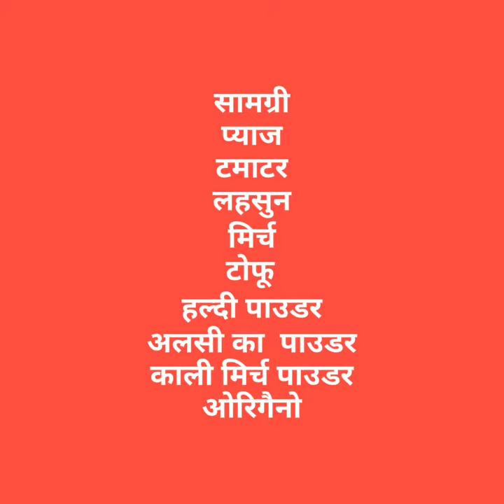Chilli Tofu By Dr. Rsmie Jain